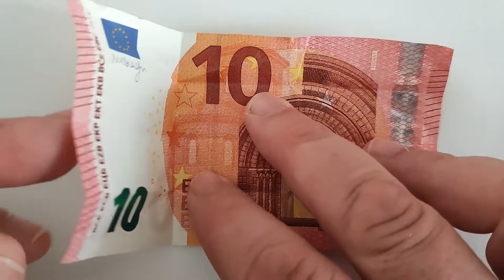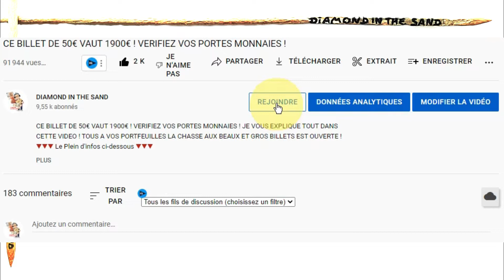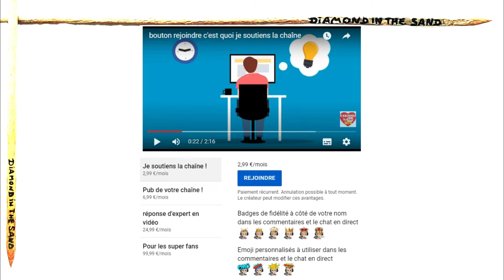Origami facile débutant - Chemise en billet Dollar Bill Shirt Senbazuru zenbazuru PLIAGE BILLET EURO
Origami SUPER facile débutant - Chemise en billet euro !
🔻🔻🔻 Le Plein d'infos ci-dessous 🔻🔻🔻
LA SEULE VIDEO YOUTUBE D'ORIGAMI COMMENTEE GESTE PAR GESTE PAR L'IMAGE ET LA VOIX , C'EST LE PLUS DE CETTE VIDEO !

vous êtes très nombreux, nombreuses a avoir apprécier une de mes dernière vidéo, entre les chapitres de l'origami facile des pliages de billets en euro pour faire des chemises... et une chemise à 5€, 10€ ou 20€ c'est pas cher !
Origami - Chemise en billet - Dollar Bill Shirt Senbazuru
Un classique parmi les classiques. Si vous ne connaissez pas encore cet origami, voici la chemise que l'on plie traditionnellement dans un billet. Mais vous pourrez très bien la faire avec un rectangle de papier allongé, comme par exemple la chute qu'il vous reste quand vous coupez un carré dans une feuille A4. C'est un modèle populaire dont on ne connaît pas l'auteur.